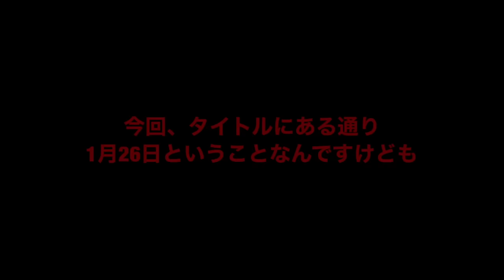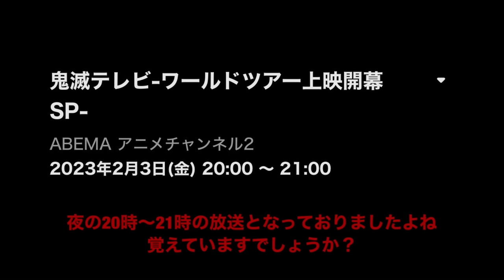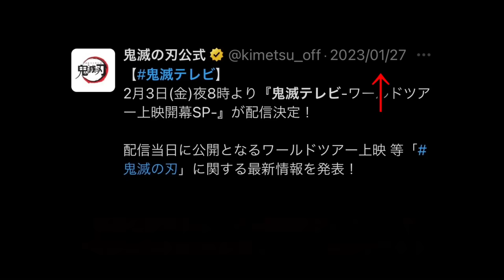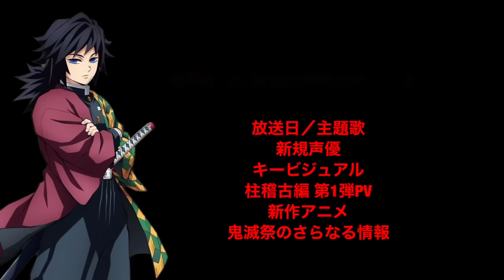【鬼滅の刃】柱稽古編・無限城編1話。2024年1月26日（金）夜18:00〜放送日、主題歌解禁に繋がる発表。鬼滅まとめ【きめつのやいば】（鬼滅の刃 柱稽古編 無限城編 刀鍛冶きめつのやいば 1話フル）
渋谷事変

2024 年 2 月 2 日(金)より開催決定

最新情報

昨年のプロモーションリール

刀鍛冶の里編 放送日

ワールドツアー上映のお知らせ

今年のプロモーションリール

+α サプライズ

（+αのサプライズ予想）

・煉獄外伝・冨岡義勇外伝のアニメ化

・新作オリジナルアニメ

・ワールドツアー上映
（これまでの映画の再上映）
（兄弟の絆、無限列車編、上限集結）

そうファンがリクエストした
再上映3作品が未だに動いていない。
公式が動く可能性が高い。

【bgm】

【編集】

【おすすめ曲】

『ゆるキャン△』

【作品】